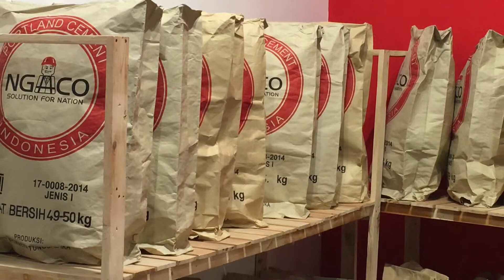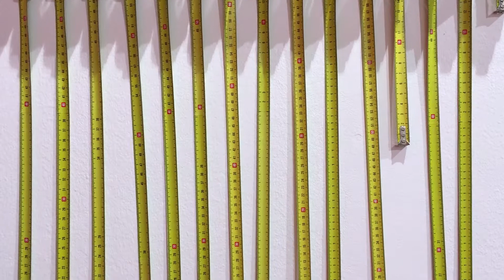Aditya Novali on his work NGACO : Solution for Nation at Art Stage Singapore 2016